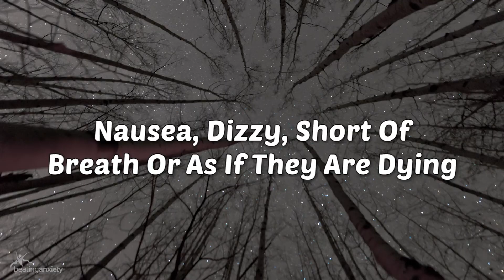What Is An Anxiety Attack?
If you're unsure about exactly what an anxiety attack is then you should watch this short but information video that answers the simple question 'what is an anxiety attack?' and well as 'what causes an anxiety attack?'.

Basically an anxiety attack is the brains way of handing a stressful situation and it involves both physical and psychological symptoms and depending on when these attacks happen they can often lead to other problems such as additional anxiety, phobias and triggers.

Sometimes anxiety attacks are referred to as 'panic attacks' however there are other types of attacks that exist too.

Attacks usually start when a person feels nauseous our anxious and anxiety attacks are caused most often by a certain 'trigger' which varies from individual to individual.

Triggers could range from anything from being around spiders, being confined into a small room or space or a wide array of other things.

The key to getting through and minimizing the effects of an anxiety attack is to be able to recognize the triggers which can be done with the help of trained psychologists who will guide affected individuals through a process that will allow them to recognize and deal with their anxiety triggers.

Attacks can severely impact how a person lives their lives and the earlier a person seeks treatment the faster they will be able to get back to a normal and fulfilling life.